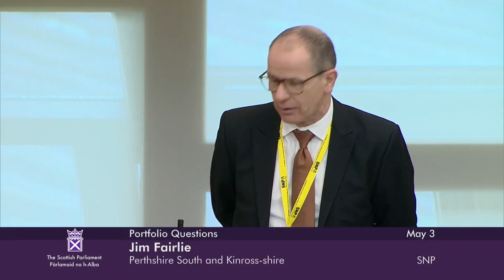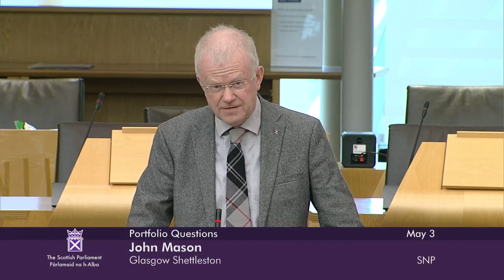Portfolio Questions - 3 May 2023